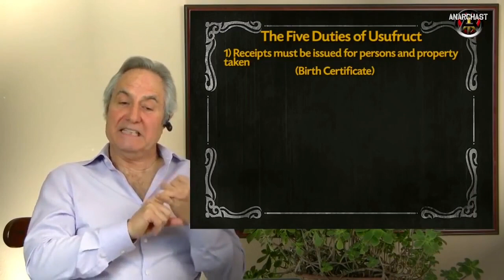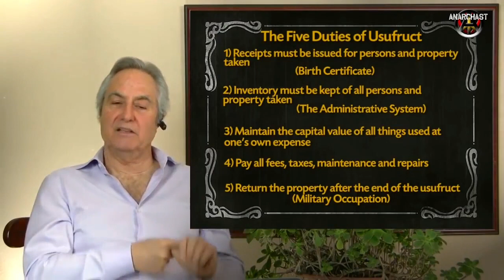FINAL PIECE OF THE PUZZLE 💎 Gemstone University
First University On The Plane To Provide True Freedom To The Society.

GEMSTONE UNIVERSITY

To strive for an ideal that
Many say is impossible.Is our Noble Intent and is Exemplary in Expression;
To live every moment as if the Life Force in all things matters.Is our foundation in such expression;
To pierce the veils and
See beyond all limitations
Is to know that we are limitless in capacity; To hold in our Hearts the
Integrity of all Life is to
Walk on this Earth As one would walk On Sacred Ground; To never hesitate,
To teach excellence,To share insights,To touch hearts and To enliven minds is the fulfillment of such as this,
                    Our Noble Expression